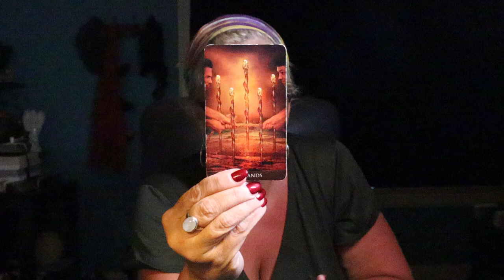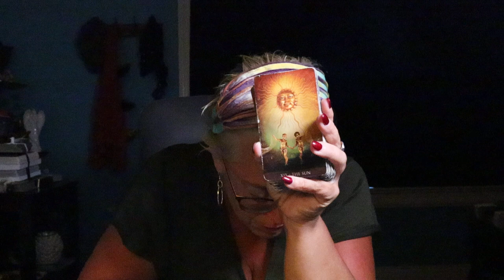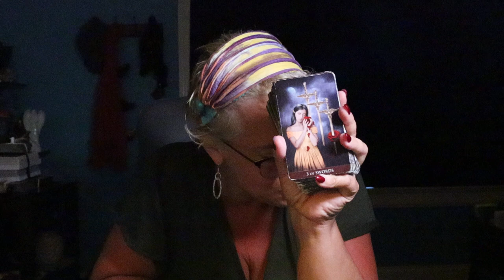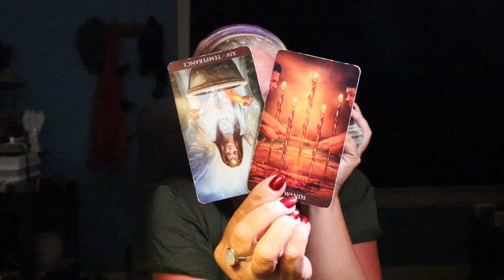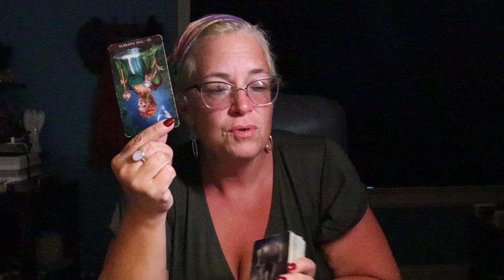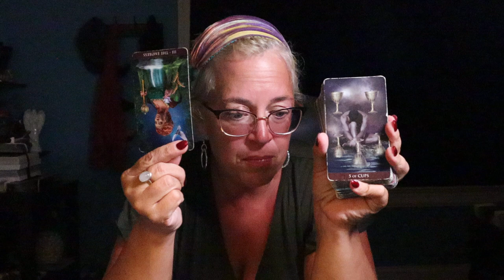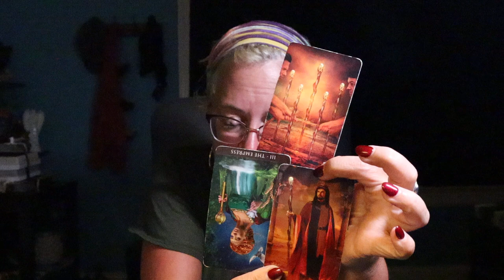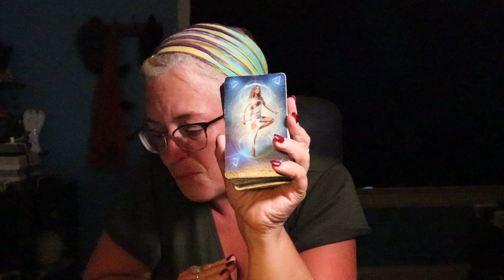The Daily Vibe ~ 5555, Expect a Frustrating Conflict that Forces a Change ~ Daily Tarot Reading